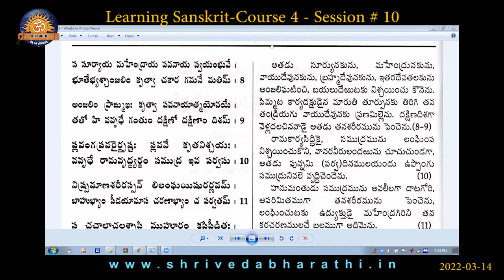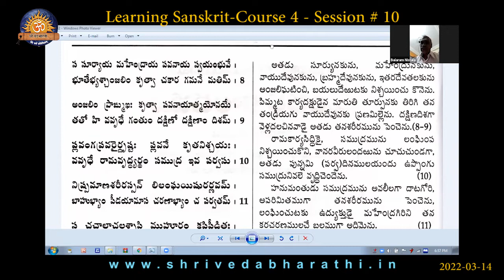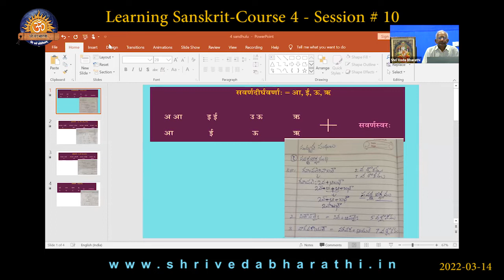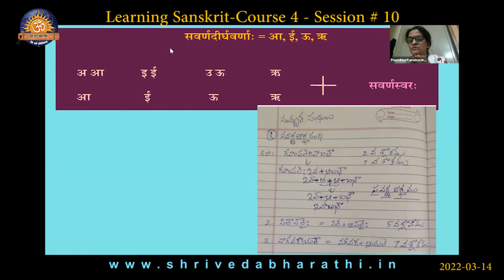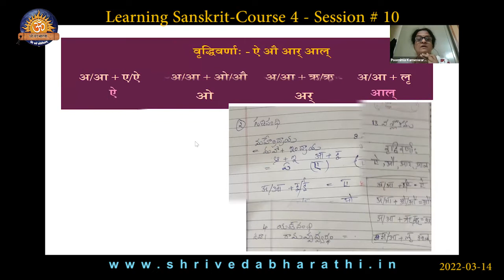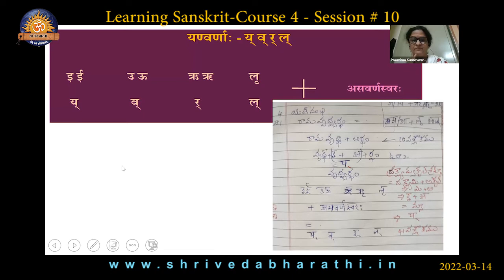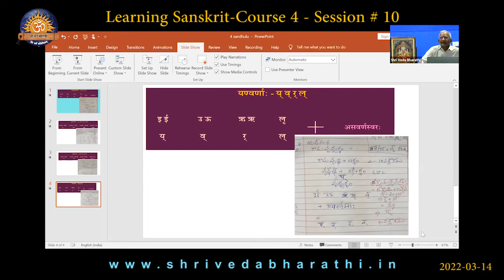Learning Sanskrit-Course 4 - Session # 10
Shri Veda Bharathi - Learning Sanskrit-Course 4 - Session # 10